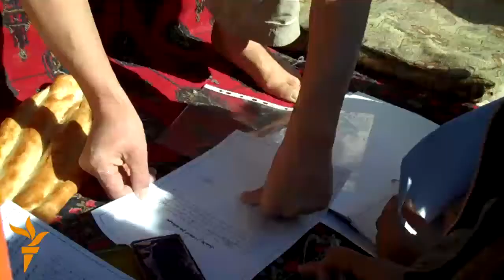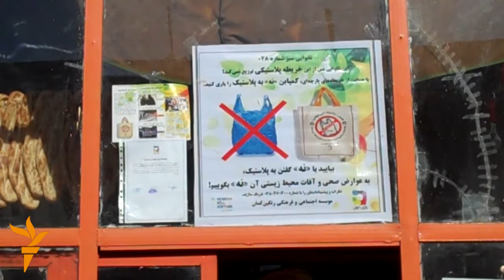پلاستیک دشمن صحت و محیط زیست مان است، پس به آن نه بگویید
نهاد بنام رنگین کمان در کابل به هدف استفاده از خریطه های تکه یی به عوض پلاستیکی کمپاینی را آغاز کرده است.
اعضای این نهاد می گویند که هدف آنها از این کمپاین پاک نگهداشتن محیط زیست و جلوگیری از شیوع بعضی بیماری ها از اثر پلاستیک است.
ویدیو و ایدیت: ابراهیم صافی